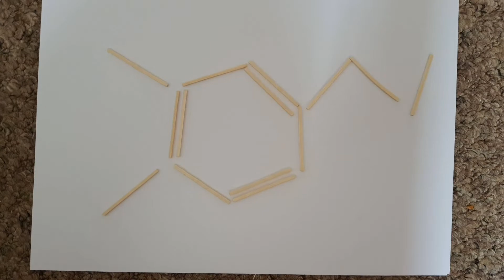My first Movie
dophamine